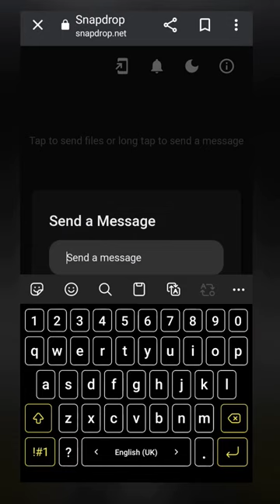how to transfer files and message to your pc from mobile